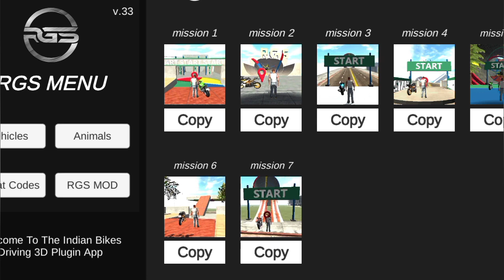Franklin Made Giant Tyre Train ll Indian Bike Driving 3d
Franklin Made Giant Tyre Train ll Indian Bike Driving 3d l Mode on Update @praveenrajgameing

Credit - @rohitgamingstudio690

video queries -